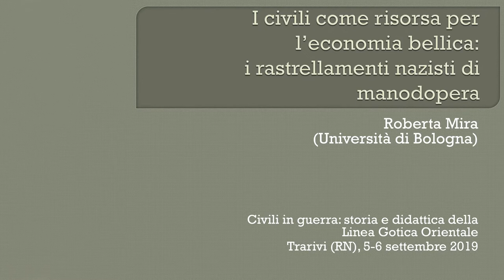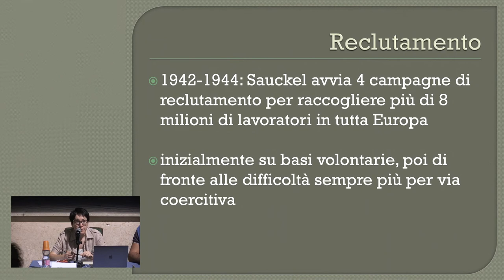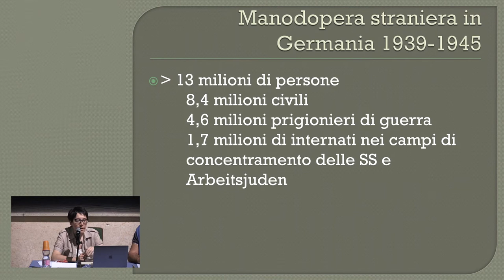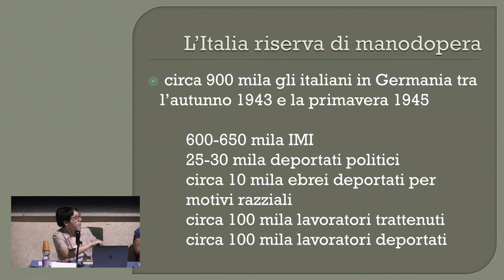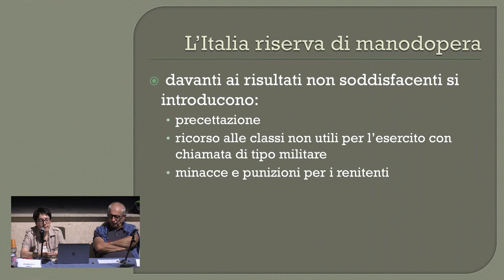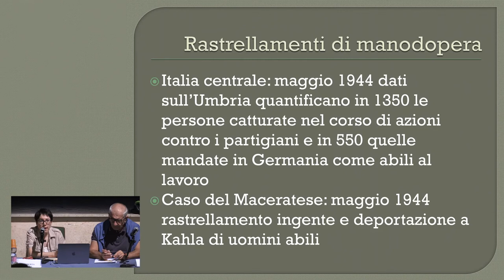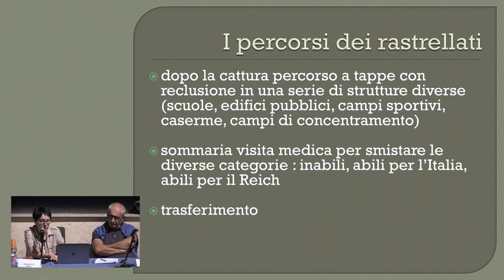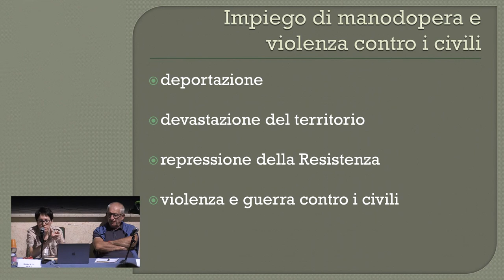Roberta Mira, "I civili come risorsa per l'economia bellica: i rastrellamenti nazisti di manodopera"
Roberta Mira, dell'Università di Bologna, interviene sui rastrellamenti verificatesi sulla Linea Gotica. Una lettura attenta, ricca di riferimenti, dati e contestualizzata rispetto all'evoluzione del conflitto.

Intervento tenuto durante “Civili in Guerra: Storia e Didattica della Linea Gotica Orientale”: un seminario di formazione per insegnanti a Montescudo-Monte Colombo, 5 e 6 settembre 2019

La due giorni di studi promossa dal Comune di Montescudo-Monte Colombo insieme all’Istituto per la Storia della Resistenza e dell’Italia Contemporanea della Provincia di Rimini (ISRIC Rimini), con il patrocinio dalla Provincia di Rimini, della Regione Emilia-Romagna e con la collaborazione dell’Ufficio Scolastico Provinciale. Tra i relatori alcuni tra i massimi esperti della Linea Gotica Orientale, come Mirco Carrattieri (Direttore Museo Montefiorino e Istituto nazionale Ferruccio Parri), la Professoressa Cinzia Venturoli (Università di Bologna) e Paolo Pezzino (Presidente Istituto Parri).

Pur trattandosi di un appuntamento per addetti ai lavori, specificatamente rivolto agli insegnanti per i quali il corso è valido come attività formativa, il format scelto per l’evento ha dato modo ai partecipanti non solo di approfondire le proprie conoscenze e competenze sul periodo storico di riferimento ma anche di “toccare con mano” alcuni segni indelebili della guerra, ancora presenti sul territorio della Valconca, e alcuni luoghi simbolo, come il Cimitero Canadese e il Museo della Linea Gotica. Il primo giorno è stato dedicato alla formazione frontale, il secondo, invece, ad un itinerario di viaggio tra Coriano, Morciano di Romagna e Montegridolfo. Questo ha consentito agli insegnati di contestualizzare e trasferire con maggior efficacia le conoscenze acquisite in classe.

La pubblicazione di interviste a docenti universitari e delle relazioni di studiosi intervenuti al seminario per insegnanti del 2019,  approfondiscono le conoscenze storiche sugli eventi del 1944 in Italia e in Valconca.

Con l’obiettivo di perseguire l’internazionalizzazione e la valorizzazione del patrimonio esistente, sono stati  sottotitolati in inglese l’intervista a Cesare Finzi, ebreo scampato alle persecuzioni nascostosi, con la famiglia, a Mondaino, e il DVD “Rosso: il fronte”, a cura di Silvana Cerruti. Sono entrambi documenti di straordinaria valenza per riconoscere, studiare e consolidare quanto a noi giunto rispetto agli anni della Seconda Guerra Mondiale.